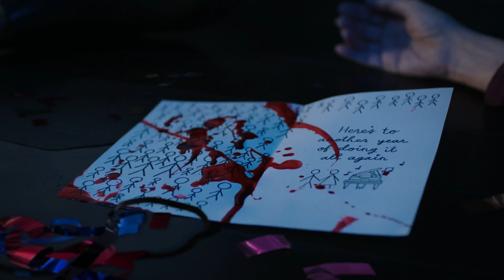Seeing Other People // Official Trailer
Seeing Other People is a short film about a girl who struggles to break up with her boyfriend… only to realize he is a hivemind.

Read our exclusive making of interview with writer/director Amanda Prager